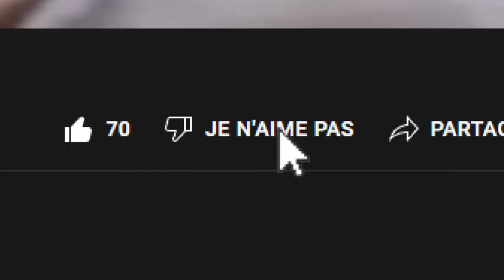Et si YouTube Rewind 2021... (Animation)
Maintenant comment je vais faire pour mes futurs recherche de tutoriel qui fonctionne ?

Évidemment un peu de contexte :
Il faut savoir que cette vidéo est pour rendre hommage aux pouces rouges qui pouvaient être visibles et qui avaient une bonne utilité. Je peux comprendre pour certaines vidéos mais si c'est juste pour masquer les vrais grosses échecs comme le YouTube Rewind 2018, c'est un peu pour dire : "Ouin ouin ma vidéo n'est pas nulle pourtant". Donc bon, j'espère que YouTube va quand même assumer et faire revenir les pouces rouges car sinon les gens ne pourront pas jugé ma vidéo sur les paninis.

Animation fait sur Photoshop avec mon talent de dessin avec une souris.

Titre Alternative : YouTube Rewind 2021 et les pouces rouges dans la même journée.

Voilà.